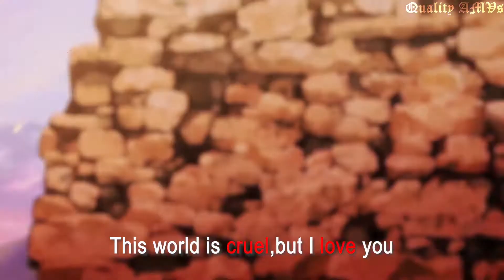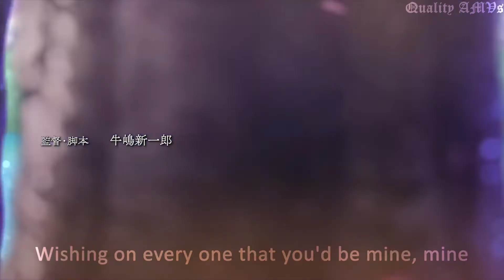DANDELIONS (Slowed) 「AMV」|FHD 60FPS|Ruth B.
This might be my most thought out AMV until now i racked my brain a lot trying to remember scenes which would match up with the song and i did a fine job if i say so myself also another improvement is the use of ONLY 1080p clips due to which i would reccomend watching at the highest quality possible
As in all the other videos if this reaches 500 views ill timestamp all the animes used